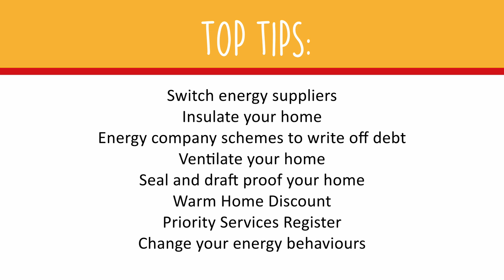Warm and Well TopTips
Top Tips from Warm & Well North Yorkshire on how to heat your home and keep energy costs down